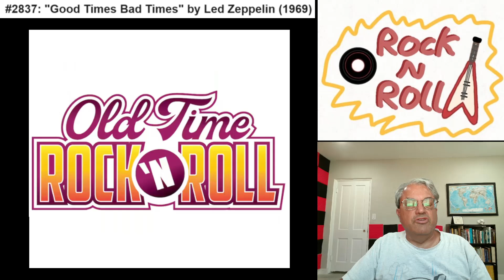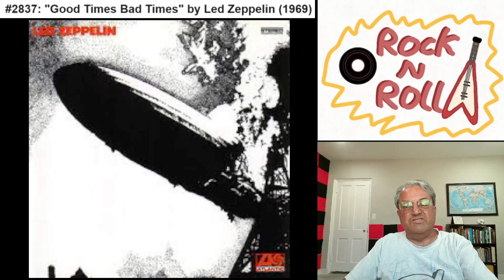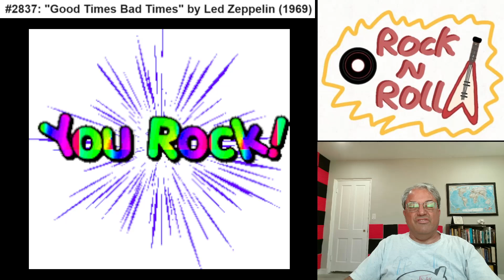Song #2837: "Good Times Bad Times" by Led Zeppelin (1969)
Song #2837 of my top 3000 songs of the rock era (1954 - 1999) is "Good Times Bad Times", a 1969 single by the great hard rock band Led Zeppelin, also released on their 1969 debut album Led Zeppelin.